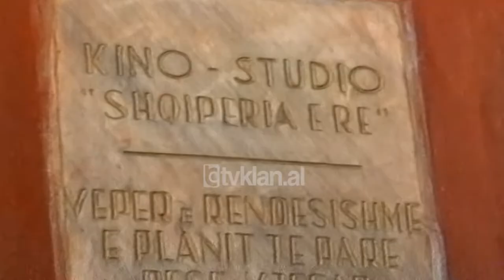Perurohet shoqata lumiere "Kujtim Cashku" (7 Qershor 2000)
Në ambientet e Kinostudios është përuruar sot shoqata lumiere nga kineasti Kujtim Çashku. Rikonstruksioni vullnetar i ambienteve të Kinostudios ka qenë shkaku i këtij konstruksioni që ka si qëllim kryesor rigjallërimin e vetëm të filmit shqiptar. Së shpejti në ambientet e Kinostudios do të ngrihet nga shoqata lumiere njësi informimi publike ku çdokush mund të gjejë informacionin kulturor të dëshiruar në lidhje me historikun dhe gjendjen e filmit shqiptar. Përveç kësaj, ndër të tjera shoqata ka si qëllim të stimulojë njerëz që marrin iniciativa vullnetare.
Një ndër këto iniciativa është puna që vazhdon në Kinostudio duke bërë ndriçimin e ambientit dhe rregullimin e gjelbërimit që deri tani ka qënë në një gjendje të mjerueshme. Shoqata lumiere e cila mban emrin e shpikësve të kinematografisë, do të realizojë dhe ngritjen e një shkolle kineastësh. Për këtë arsye për shoqatën lumiere janë interesur dhe shoqatat e huaja  si ajo franceze dhe gjermane. Një gjë të tillë e kanë pohuar vetë atashet kulturore të të dy vendeve të cilët kanë shprehuar në bashkëpunime të mundshme me Albafilm Studio.